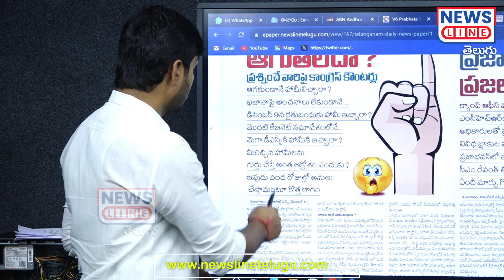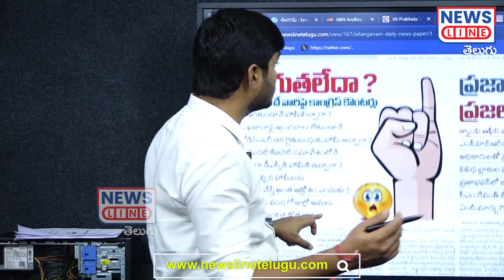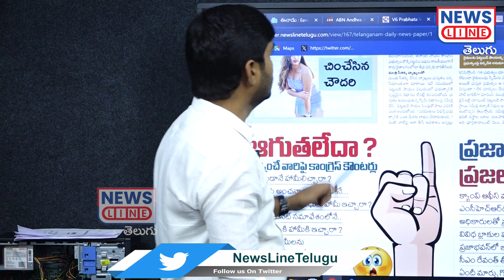కాంగ్రెస్, పచ్చబ్యాచ్ కు చుక్కలు చూపించిన జర్నలిస్ట్ శంకర్..! | Journalist Shankar | News Line HD